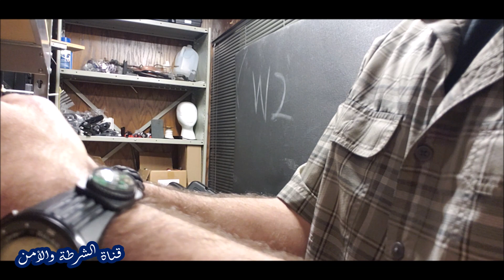سلسلة استخدام المسدس ح5 - الزند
تابع لحلقات كيفية استخدام المسدس بشكل صحيح...

NSTAGRAM: إنستغرام POLICE_AND_SECURITY
YOUTUBE.COM/C/POLICE-SECURITY

أرجو من الجميع المشاركة والتعليق على أسئلة المشاهدين والإجابة عليها..واذا تأخرت عليكم بالإجابة فهذا ليس عمدا لكن عندي وظيفة احيانا تمنعني من التفرّغ للقناة بالشكل الذي اريده
please comment and share. I try to devote as much to the channel as I could.

القناة وصاحبها ليسا مسؤولين عن اي حوادث قد تؤدي الى خراب اي ممتلكات او اصابات و جروح بشرية. أي فيديو صادر عن هذه القناة  هو مادة تعليمية ولا يقترح تغيير سياسات او تدريبات اي وكالة حكومية او تدريبات أي شخص أو جهة رسمية وإنما هي ما يعلمه ويمارسه صاحب القناة شخصيا... كل واحد مسؤول عن اللي هو /هي تعمله/يعمله
The channel and it's administrator/owner is not responsible for liable for the actions of any viewer or subscriber's irrsponsible actions or conduct which may have resulted in any damages to property and or any injuries, serious injuries caused to anyone. This video is not to replace your way of training or your agencies methods of operation. Do at your own risk and responsibility.

 reposting this material is ALLOWED ONLY IF: you obtain a written authorization from the channel's owner to do such thing; and write the link of the video in your description and write the channel's name as:

please feel free to watch and share this material to your academies and fellow officers, friends!

1- ، هل أنت شرطي و لماذا لا تخدم بلدك؟؟: نعم أنا شرطي في بلدي ولاية تكساس
2- كيف تعلمت العربية: تعلمتها و أنا صغير
3- هل أنت مسلم: هل لديك سؤال يتعلق بموضوع القناة؟
5- أنت اصلك من وين؟لو كنت أريد الخوض في أمور حياتي لفعلت
6- أصل اجدادك و اجداد اجدادهم من وين...  اقرأ رقم 5
7- ليش تعرف منتجات دول ذبح وقتل: سؤالك يدل على أعراض سفاهة في عقلك فاحذر

9- هل ممكن شحن اسلحة الى بلاد خارج امريكا: نعم ولها شروط. راجع وزارة الخارجية الأمريكية للمزيد من المعلومات

10-  ما هي اسعار الأسلحة خارج أمريكا؟  لا اعرف

11- شو اسعار الأسلحة بالعراقي والأردن والسعودية الخ...؟؟؟ لا اعرف. أنا لا اسكن هناك

12- كم اسعار الأسلحة: اعطيك سعرها عندي و هذا كل ما اعرف
13- ليش ما تعرض وجهك: اقرأ رقم 5
14- أنت شرطي أمريكي؟ من وين؟ الخ.. ولاية تكساس

15- أخ عزام كيف امكنك الدخول في هذا المسلك وانته من اصول عربيه... النظام في أمريكا ليس كبلاد اخرى. أنت جنسية امريكية ونظيف اسمك، تصير اللي بدك اياه
16- مسدسات الصوت و تحوير و تحويلها الخ. لا اتعامل بها وانصحك بالابتعاد عنها.. إن كانت حياتك رخيصة استخدمها.. عدا عن ذلك فلا تقترب منها.. الأصلي أصلي وبس

17- كيف أدخل الجيش الأمريكي واحصل على الجنسية: راجع مكاتب العسكرية في الولايات المتحدة وبالنسبة للهجرة، راجع محامي مختص في الموضوع وكذلك الفيديوهات التي في القناة عن الموضوع
18-طيب اخي هل تقدر تساعدني بمبلغ من المال أو تساعدني اجي أمريكا: الجواب لا